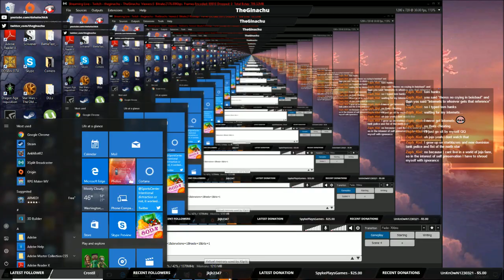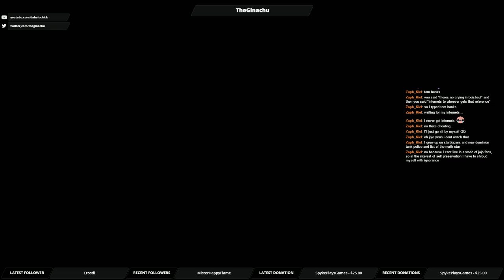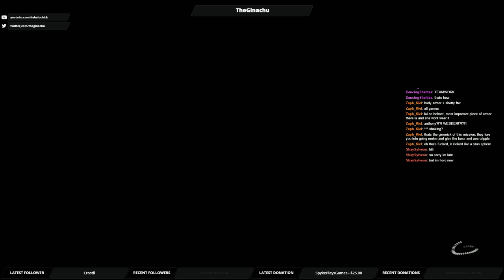THIS IS TOUGH! | ME: Andromeda Multiplayer #1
Welcome to the start of our multiplayer video series!

My awesome brother OpalPhoenix joins me for the very first APEX weekend special mission!

Turns out it's WAY tougher than we anticipated.

Also, punching people is fun.